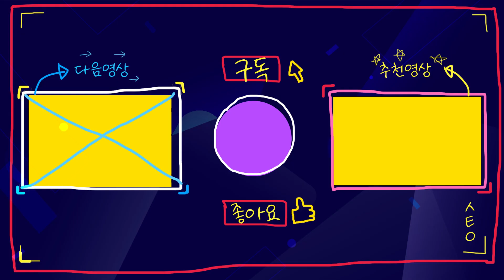'화밤' 미녀 듀오 강예슬·정다경, 인터뷰 중 싸울 뻔한 사연[스타in터뷰]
가수 강예슬, 정다경 인터뷰 1편입니다.